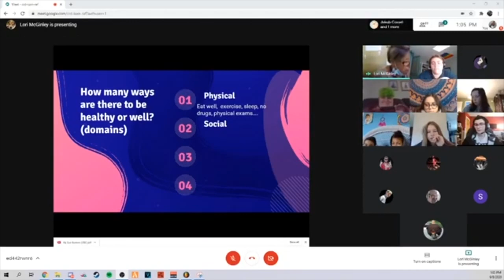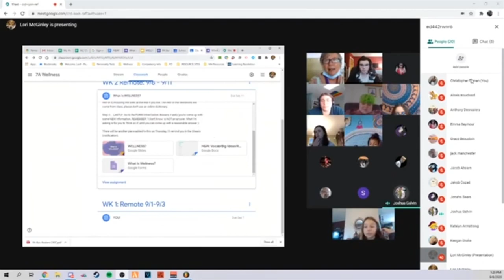I'm the best Google Meets / Zoom Prankster (Zoom / Google Meet Trolling)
In this video you will see me prove I am the best Google Meets prankster in the world.